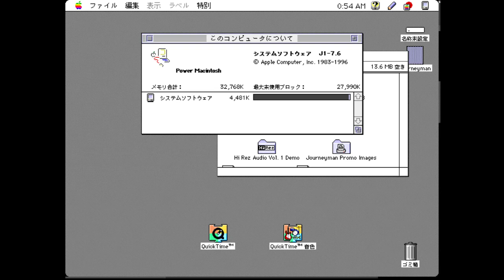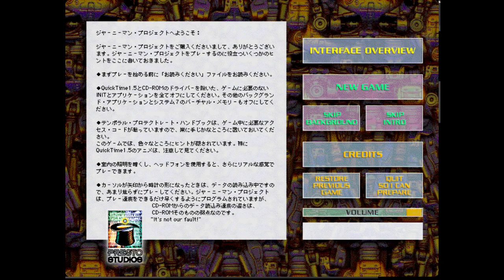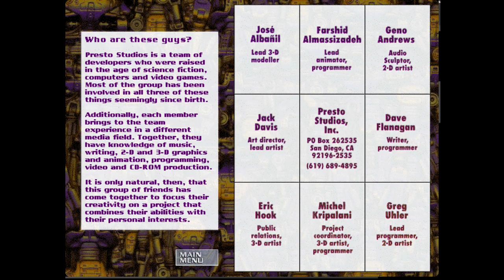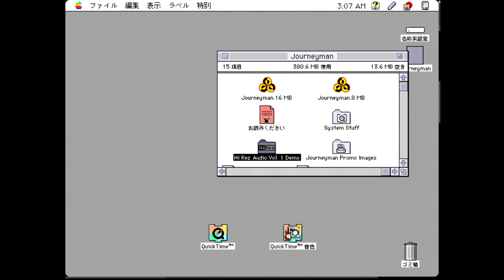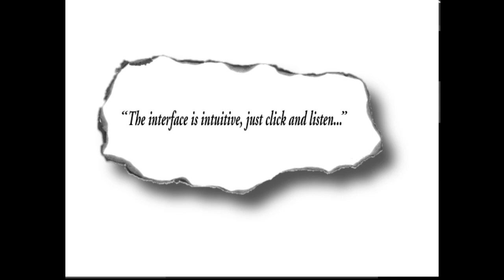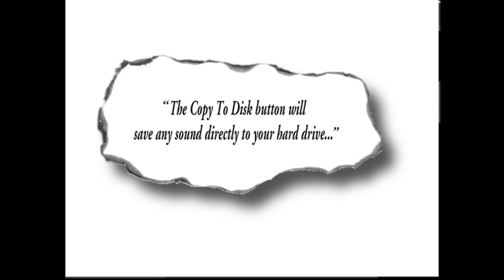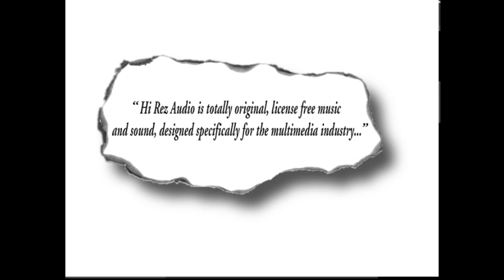The Journeyman Project [Japanese Version] Full Playthrough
This is a full playthrough of the japanese version [ジャーニーマン プロジェクト 日本語版] of The Journeyman Project for Mac.

This is a rare japanese localized version from 1993, version 1.1J, and requires MacOS with KanjiTalk installed to work correctly.

This was run through SheepShaver with the JIT compiler disabled to slow down the globe and space chase scenes. The OS Version is 7.6-J.

The original Mac version of the game has all of the features intact, such as the biochip readouts working properly, scene transitions fading correctly, and score tracking in the interface biochip.

I have also included the Hi-Rez Audio Vol. 1 Demo at the end of the play through.

Thank you to presto studios for creating my favorite game series!